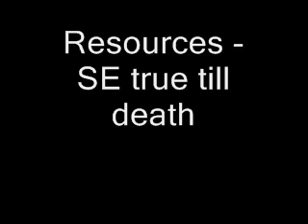Resources - SE true till death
LCC sXe 4Ever